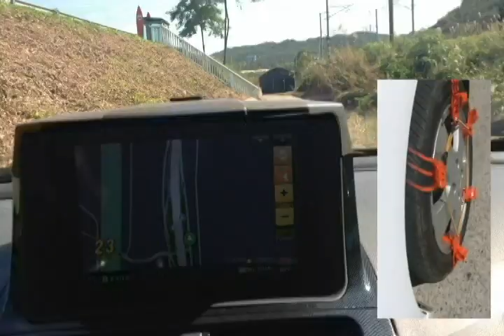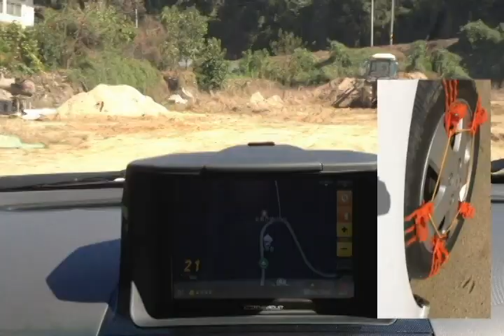스노우체인 주행영상